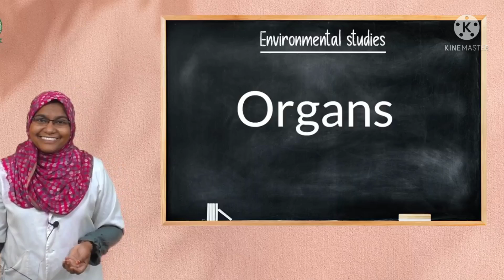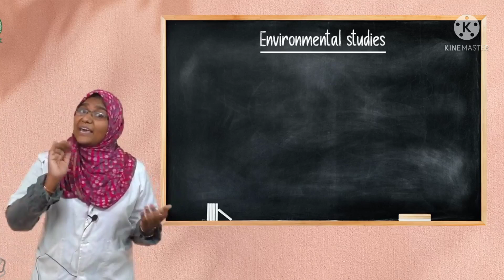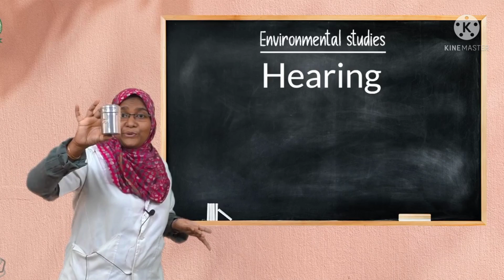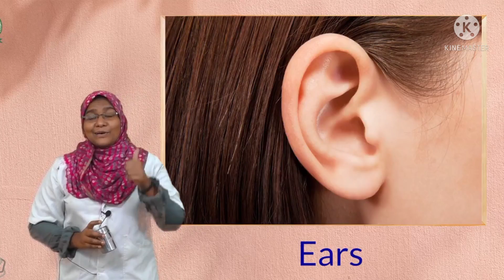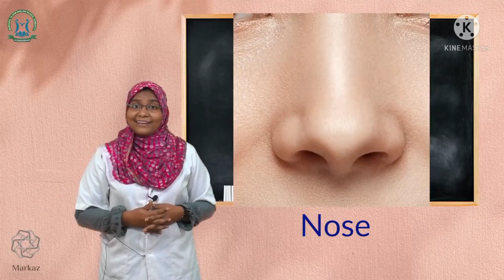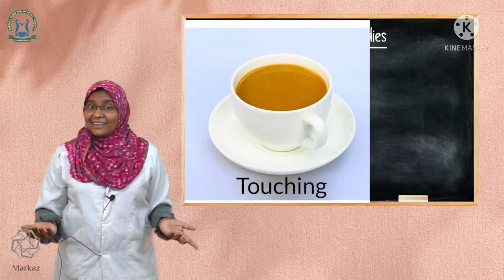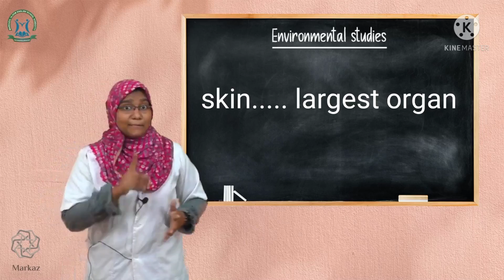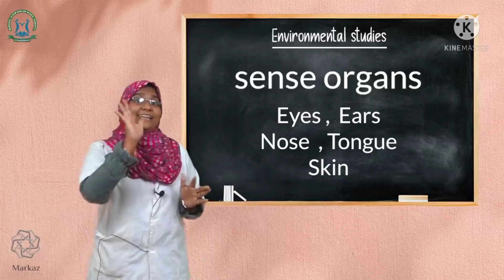Grade.1. EVS .LESSON 3.PART..(1)